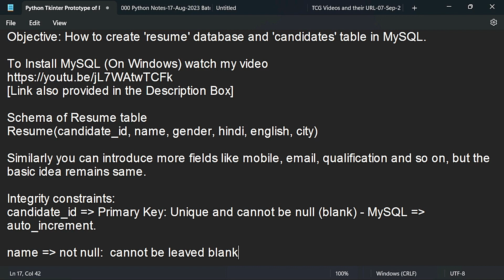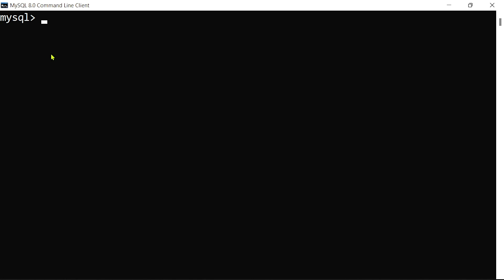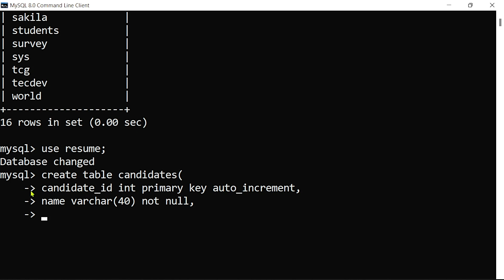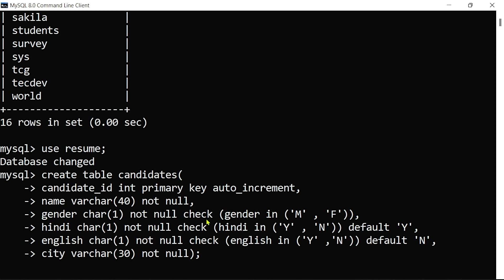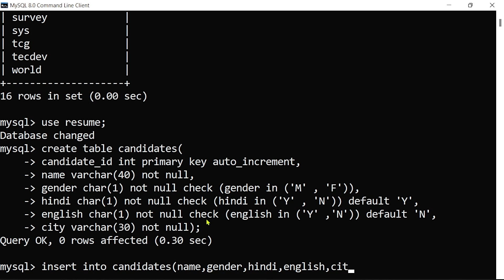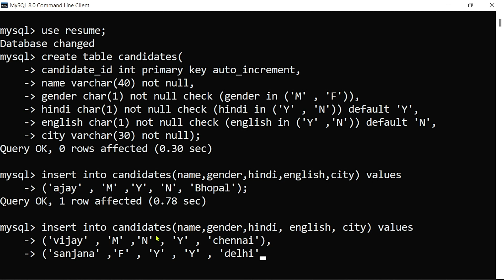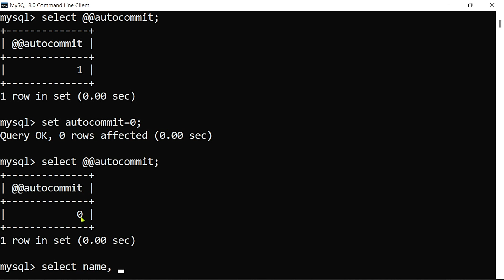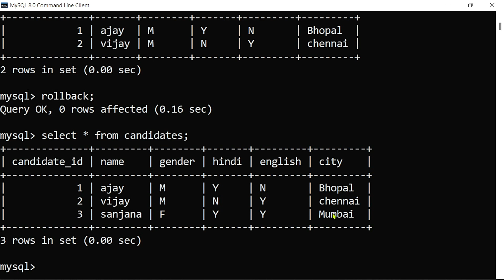Python Tkinter Video-7 Creating database and table for simple Tkinter Resume App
In this video I have covered.
1. How to create database in MySQL.
2. How to use database and create table in MySQL.
3. Using Integrity Constraints in create table
4. concept of auto_increment in MySQL
5. Inserting one row at a time using insert in MySQL
6. Inserting Multiple rows at a time using insert command in MySQL
7. Insert, Update, Delete, Select in MySQL
8. How to check autocommit status in MySQL
9. Hot to change autocommit in MySQL to on and off
10. Using rollback and commit in MySQL